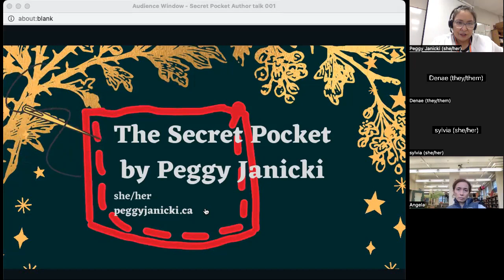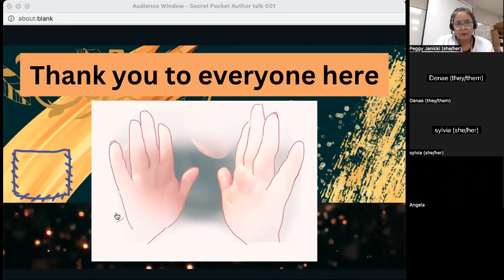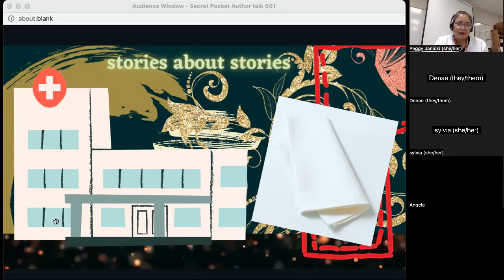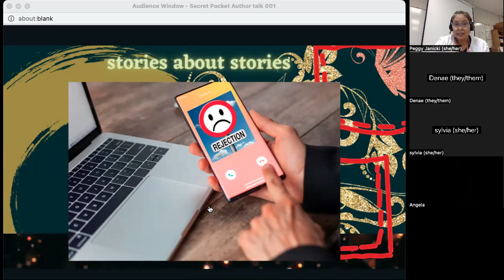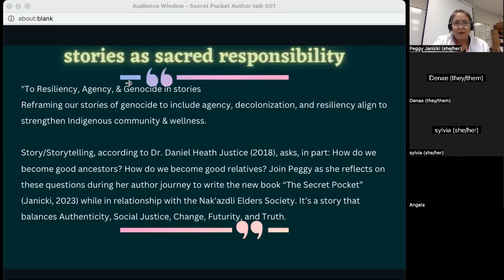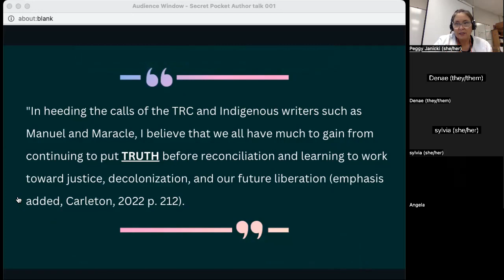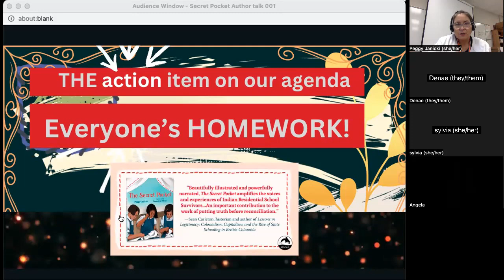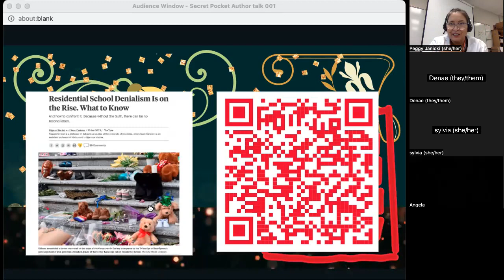Resiliency, Agency and Genocide in Stories Webinar - Oct. 20, 2023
Presenter: Peggy Janicki

Peggy is a Dakelh Teacher and has taught about Indian Residential Schools (IRS) in the K-Grade 12 setting and the post-Secondary setting for over two decades.  Reframing our stories of genocide to include agency, decolonization, and resiliency align to strengthen Indigenous community &  wellness.

Story/Storytelling, according to Dr. Daniel Heath Justice (2018), asks, in part:  How do we become good ancestors? How do we become good relatives? Join Peggy as she reflects on these questions during her author journey to write the new book “The Secret Pocket” (Janicki, 2023) while in relationship with the Nak’azdli Elders Society.  It’s a story that balances Authenticity, Social Justice, Change, Futurity, and Truth.